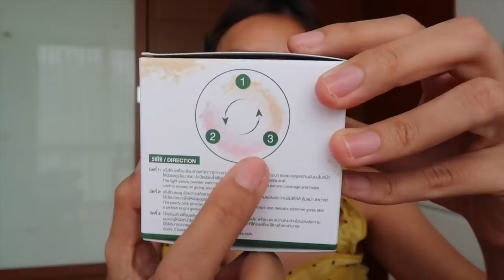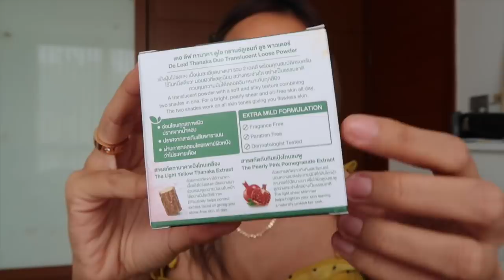แกะรีวิว!! ดีจริงหรือจกตา! แป้งรุ่นใหม่ De leaf Thanaka มี 2 สีในกระปุกเดียว